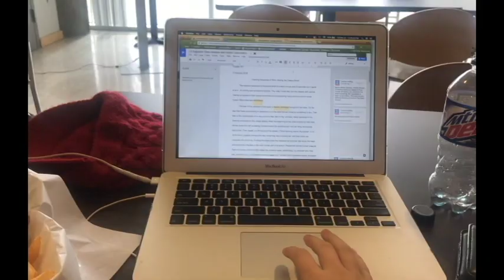Cinéma Vérité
A project for my class DTC 201.

All content is owned and created by me including the spoken poem, the music, and the film.